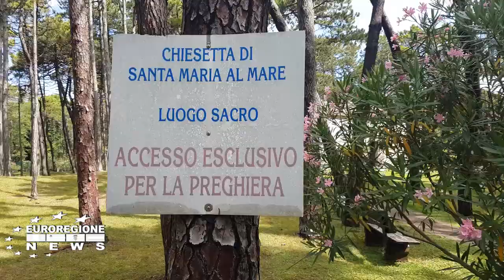LIGNANO ESTATE SENZA FINE – LA CULTURA, LA STORIA E …. VITTORIO SGARBI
.valorizzare le strutture come la chiesa di Santa Maria del Mare, una delle costruzioni più antiche di Lignano Sabbiadoro, risalente al XV secolo. In verità tra i residenti è nota con il nome di Santa Maria di Bevazzana, infatti originariamente era stata eretta nell’entroterra e negli anni 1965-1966, smontata e ricostruita nella posizione attuale, in quanto rischiava di essere spazzata via dalla piena del fiume Tagliamento.
All’interno sono stati recuperati affreschi che adornavano la chiesetta originale e alcune opere di scultura di Giovanni Antonio Pilacorte. Una curiosità vuole che il fantasma di Papa Gregorio XII aleggi ancora tra le pareti della chiesetta. La leggenda narra che il papa si rifugiò nella chiesetta di Santa Maria per poi imbarcarsi verso il mare aperto.
L’assessore alla Cultura, Istruzione e Attività Produttive della città di Lignano, Ada Iuri ha voluto organizzare un evento importante presso la chiesa di Santa Maria del Mare, invitando il famoso critico d'arte, saggista, politico, personaggio televisivo e opinionista italiano Vittorio Sgarbi, che sarà presente venerdì 7 agosto alle 18. Con l’occasione l’assessore Iuri ci ha anticipato altri eventi che si susseguiranno nella splendida località balneare di Lignano, fino al prossimo anno.